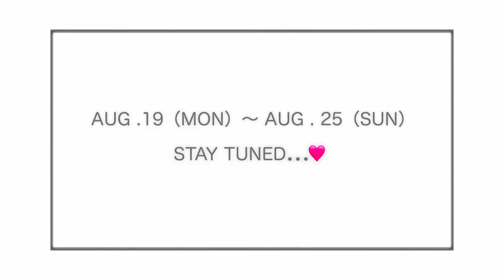【あの人と？！】コラボウィークがはじまります。【TEASER】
明日からコラボウィークスタートです！
みんな誰か分かったかにゃ？？？

人生初の書籍『現在住所は冷蔵庫。自己肯定感急上昇』好評発売中！